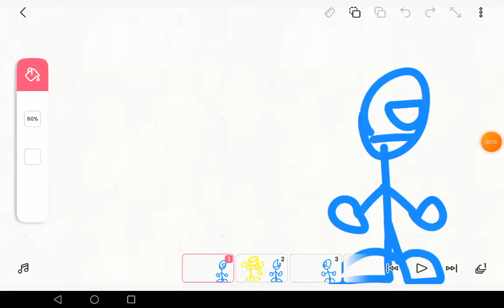try not to get caught